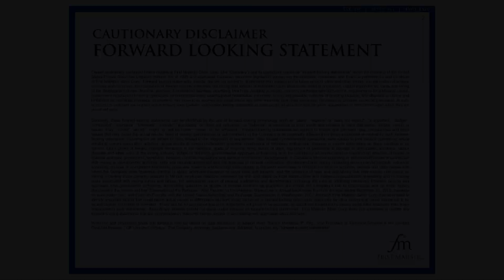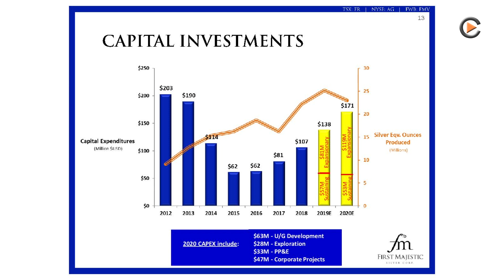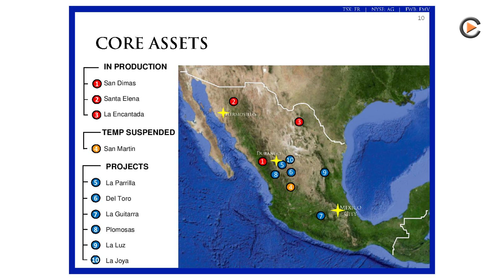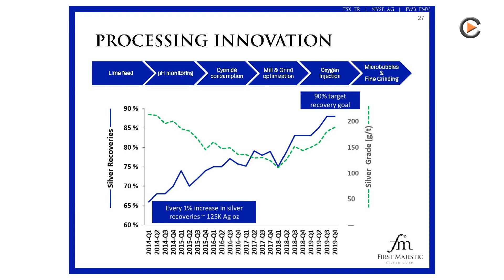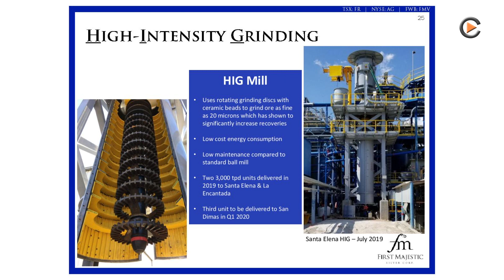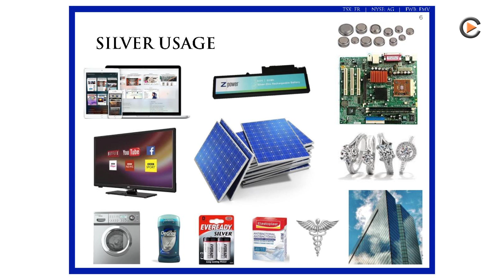First Majestic Silver: Reducing Costs by Implementing New Technology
Interview with President & CEO Keith Neumeyer. First Majestic Silver wants to decrease the costs by installing High-Intensity Grinding machines which increases the recovery rates and reduces energy and cyanite costs.